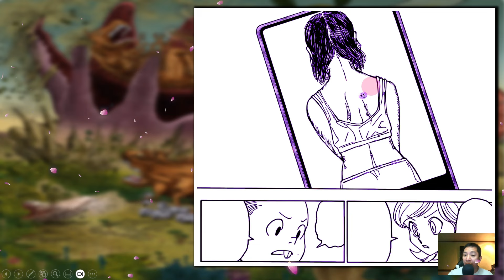HxH Dark Continent Expedition Ch 402B: Target! 7th Prince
Hi Guys! Pls suuport nyo rin ang channel ko help nyo ko maabot ang 100k subscribers :) Thanks mga bes!

MattyyyM's guitar cover of "PHOENIX" from Haikyuu season 4!
📝 Credits:
Originally written by BURNOUT SYNDROMES